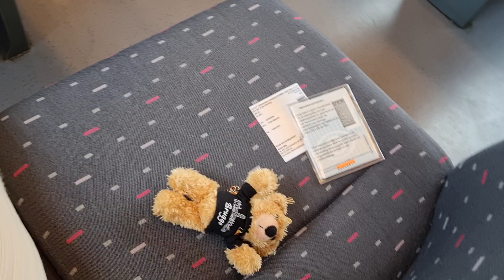11 липня 2023 р.